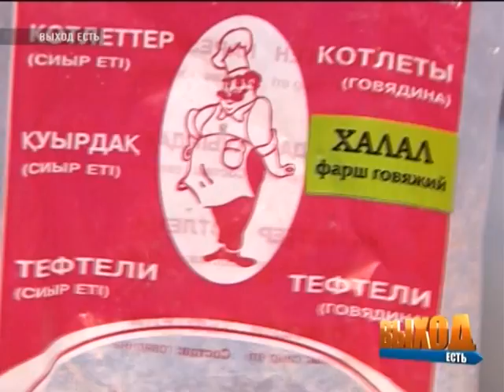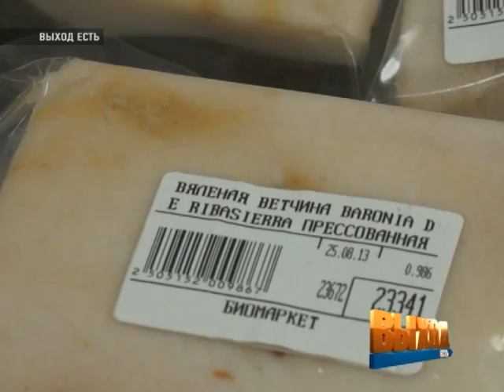"ВЫХОД есть!" (Продукты питания, 01.11.2013)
«ВЫХОД есть!» - это остросоциальное ток-шоу собственного производства  «Седьмого канала». Что может быть проще: тема, герои, зрители, ведущий, вопросы и ответы. Но как, же трудно найти выход, когда сталкиваешься с насущной проблемой реальных людей. Команда «Седьмого канала»  готова развернуть на диалоговой площадке тему, собрав компетентных экспертов, первых руководителей, публичных людей, журналистов и невыдуманные истории простых казахстанцев с целью найти выход!